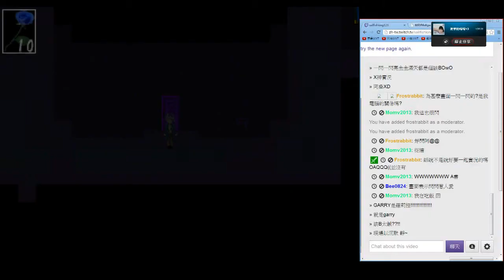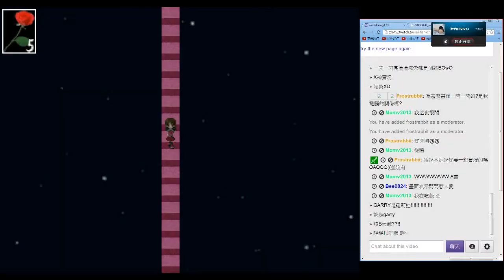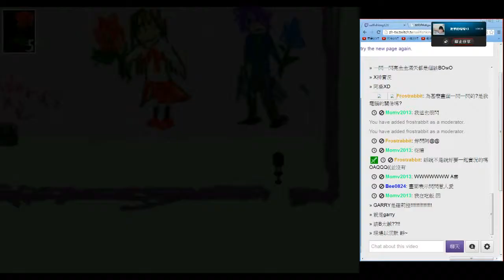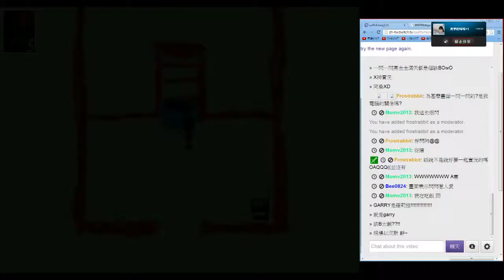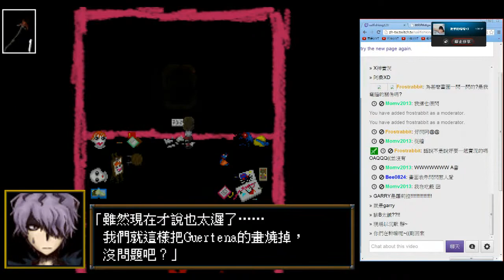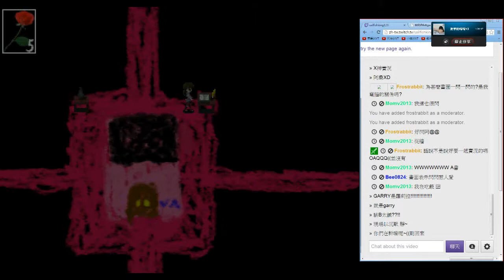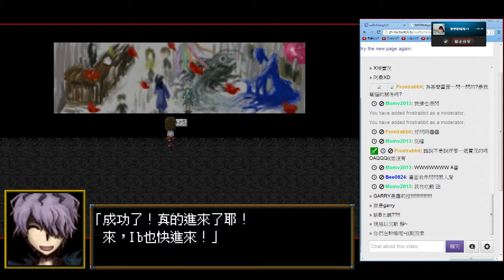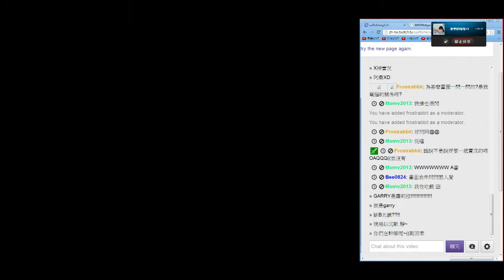【旗魚實況水族箱】即時實況－ＩＢ 畫面一直閃啦OAQ EP-2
RC:25598833、26133885
放大的話畫面會一直閃，
可是縮小又會盪盪的，怎麼辦啦OAQ!!!((不知所措中